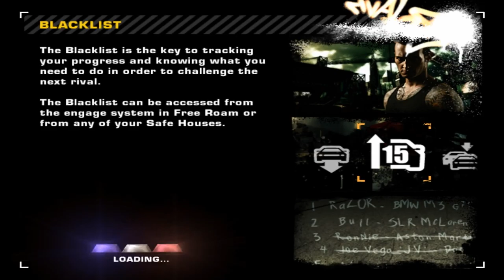Need for Speed: Most Wanted | 2005 - Part 15